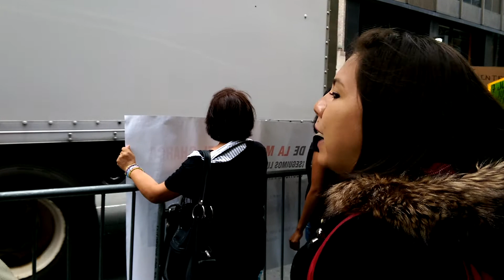Redsolidariadecadacontralaimpunidad en NYC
Frente al consulado general de México,repudiando los cocbardes echos perpetrados en el charco en Ayutla de los libres,por Ayotzinapa,por Toño vivar y todas las masacres perpetradas por el gobierno mex